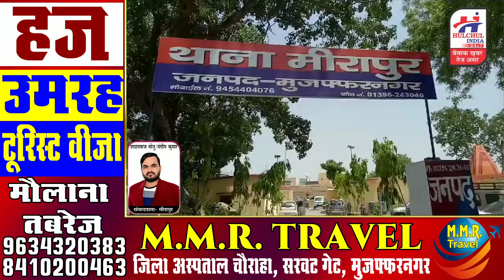मीरापुर में पशु चोरो का आतंक